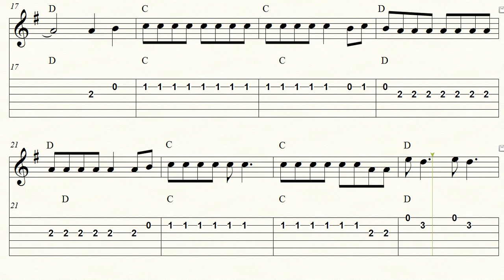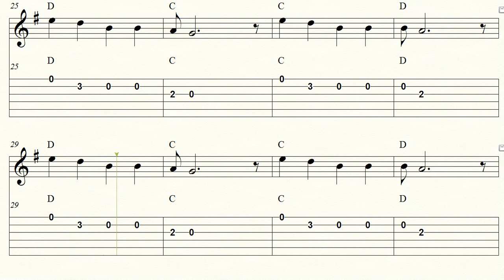39 TAB. Grokime gitara kartu!